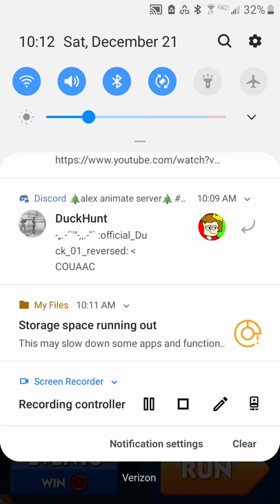Sonic boom run vs Zooey